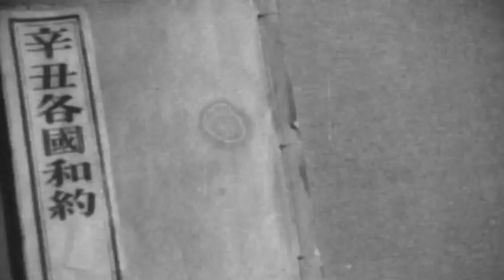Paglikha ng Bagong Tsina Ep. 01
Anu-ano ang naganap noong mahigit 100 taon ang nakararaan, bago ang pagtatatag ng Partido Komunista ng Tsina (CPC)? Paanong idinaos ang unang Pambansang Kongreso ng CPC, upang itatag ang partido? Tunghayan ang unang episode ng dokumentaryo ng CMG na pinamagatang "Paglikha ng Bagong Tsina."